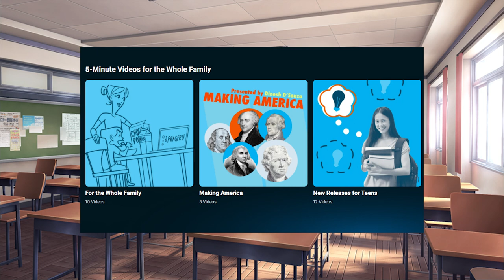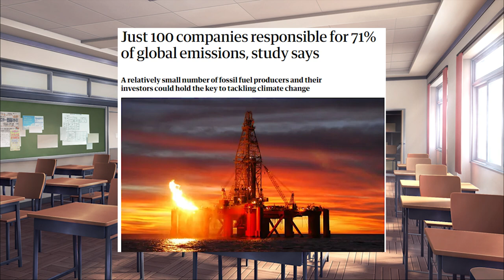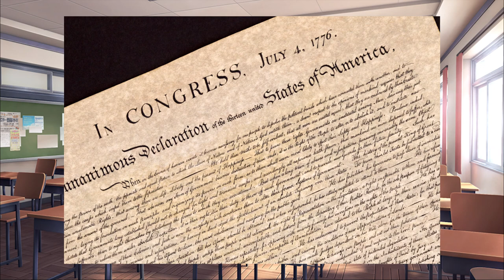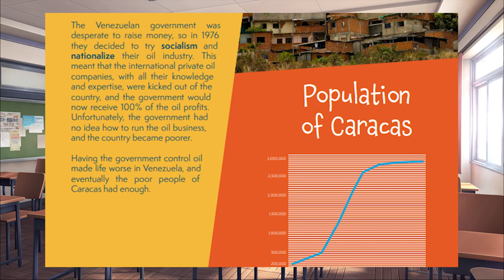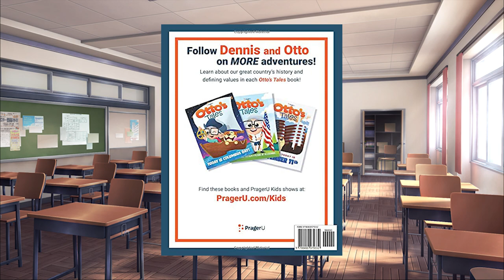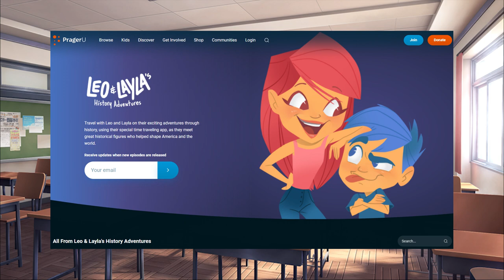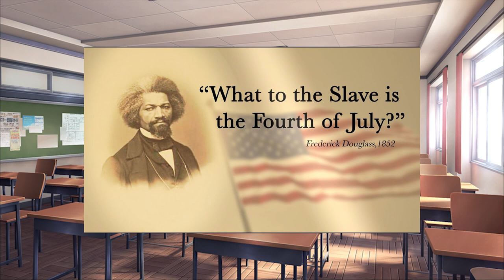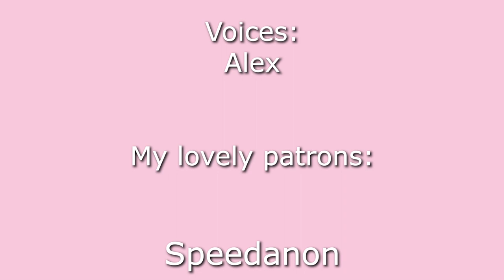What is PragerU Kids?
Howdy y'all, in part 4 of my "What is PragerU?" series we take a look at PragerU kids, and all the horrible content that they've made for it, be sure to subscribe so you don't miss the next part